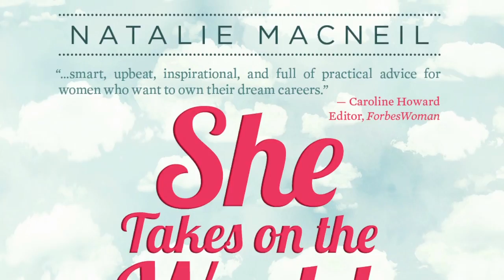She Takes On The World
Packed with powerful business and life lessons, a savvy plan for success in our digital age, and the engaging real-life experiences of successful women entrepreneurs, She Takes on World: A Guide to Being Your Own Boss, Working Happy, and Living on Purpose is a business book like no other!

With sparkling clarity, honesty and humor, Natalie provides the perfect balance of inspiration and practical strategies to build your business, smartly tailored for the times.

The "living on purpose" part of the book is important! Like many women entrepreneurs, a big part of my business model is giving back and using my work to make an impact. Time Magazine recently reported that 54% of men and 69% of women believe there would be fewer problems in the world if we had more women in business and government. I believe women leaders have the power to shape a better world and empowering women worldwide takes everyone -men and women!